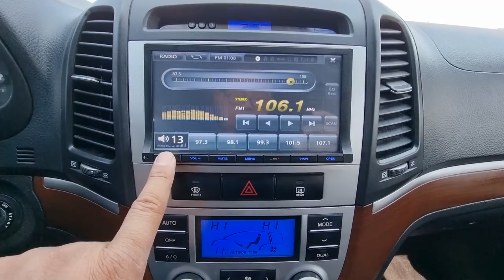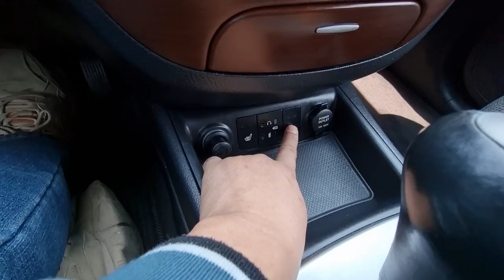2007 Hyundai Santafe 4WD used car inspection for export (7U114395) carwara 카와라 싼타페 수출